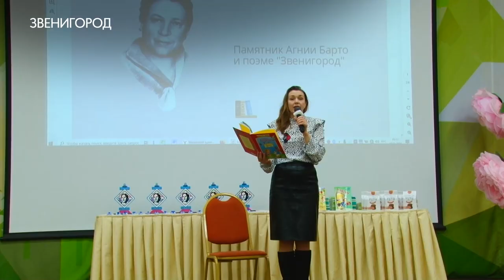Спорт и просвещение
Шахматный турнир, посвященный памяти Агнии Барто, прошел в Звенигороде. Его организатор – возрожденный клуб - решил совместить спорт и просвещение. Юным шахматистам рассказали о знаменитой детской писательнице и её поэме «Звенигород», с которой началось Всесоюзное движение по розыску родных.